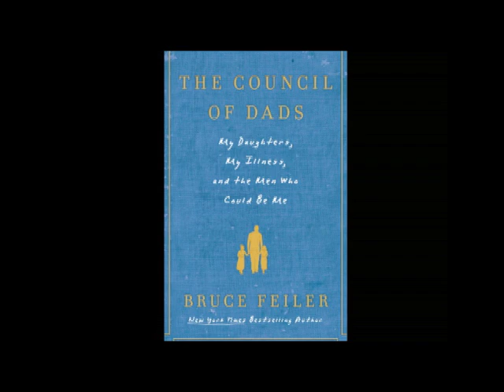The Council of Dads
Facing his own mortality, bestselling author Bruce Feiler decided to ask six men - a Council of Dads - to play various roles in his daughters's lives, representing the different aspects of their father that they knew best. Here is the moving story of Feiler's illness and recovery - and the men who promised to be him.